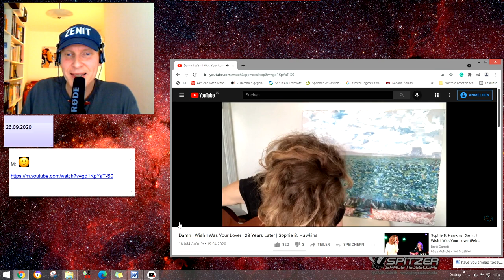Sophie B. Hawkins - Damn I Wish I Was Your Lover jojomusic #192 jojomusic996 悠悠音乐996频道